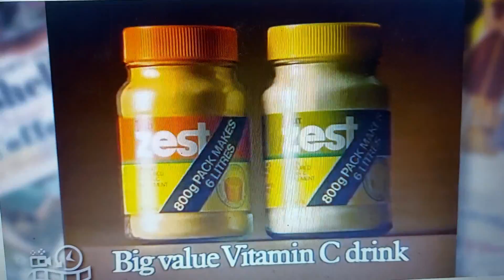Tetley 1985 Ad